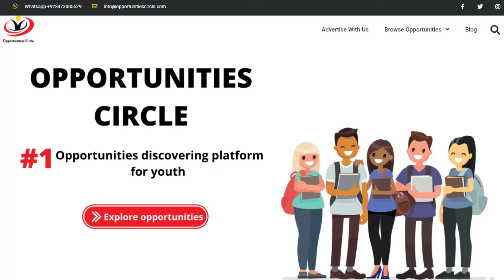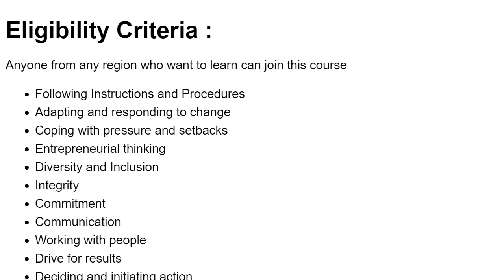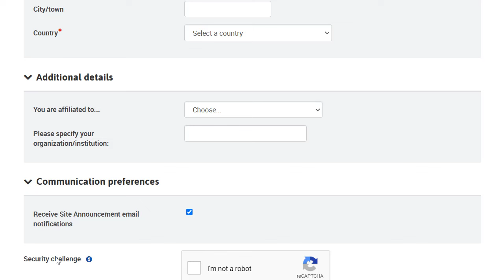Free Online Courses by UNICEF with Certificates | Step by Step Application Guide | How to Enroll?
Opportunities Circle is bringing another amazing opportunity for you 250+ UNICEF Free Online Courses (Free Certifications)

The UNICEF  training courses are fully funded and the best part is that you will get certified at the end of the course. All applicants from all over the world can apply for UNICEF short courses online without any registration fee.

Over 290 courses are advertised by UNICEF, all are free with free certifications. UNICEF currently offers online courses in more than 6 languages ​​with 250+ free e-learning courses.

Make sure you follow our telegram for daily updates inbox